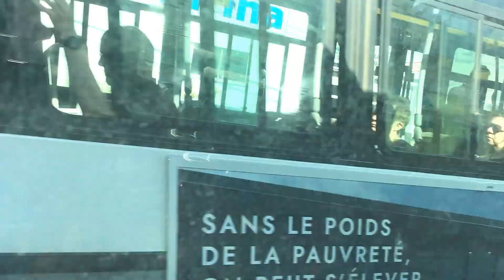STM 189 Notre-Dame - Terminus Sherbrooke To Honore-Beaugrand Station - Full Route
STM 189 Notre-Dame - Terminus Sherbrooke À Station Honoré-Beaugrand - Trajet complet

This bus I am riding on is a 2016 NovaBus LFS Hybrid #36-034. This video was filmed on August 13, 2023.

Le bus dans lequel je roule est un NovaBus LFS Hybrid #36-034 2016. Cette vidéo a été tournée le 13 août 2023.